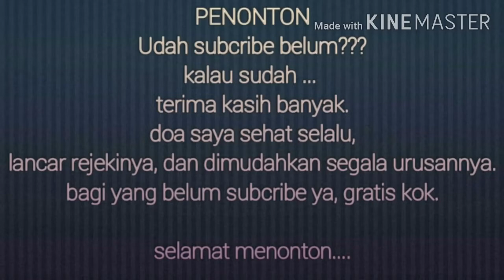gazebo kayu , cara buat gazebo simple dan murah , untuk rumah ibu rini jalan flores kota siantar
tonton video yang lain ya teman2